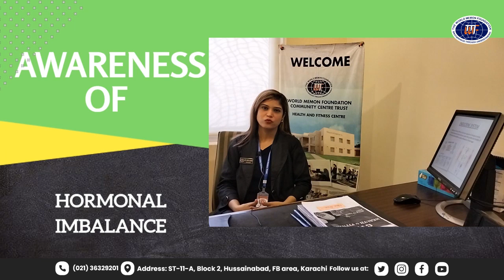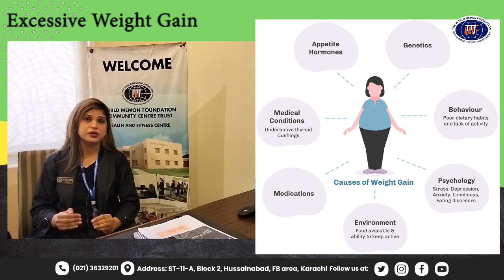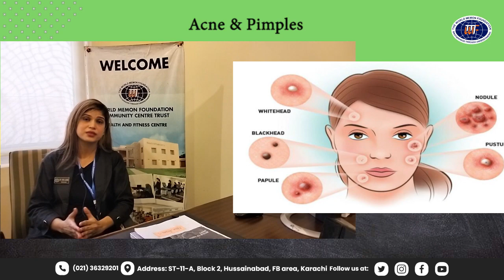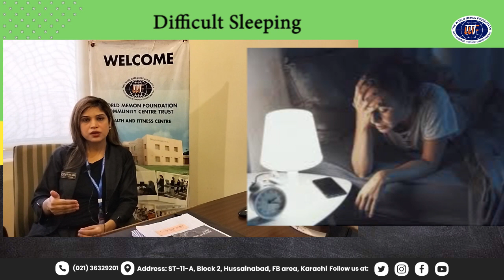GOOD GUIDELINES ON EFFECT OF HORMONAL IMBALANCE ON WOMEN'S HEALTH BY DR. SARA AMIR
HEALTH & FITNESS CENTRE
@World Memon Foundation Community Centre Trust​  is a Vocational Training Institute offering 1day classes, 1 month short courses, 2-month courses, 4 months ECB, And 6 month SMT courses, in 10 different categories
01- Garments
02- Beautician
03- Cooking
04- Computer
05- English Language
06- Fine Arts
07- Handicraft
08- Creative work
09- Dress Designing
10- Tajweed e Quran